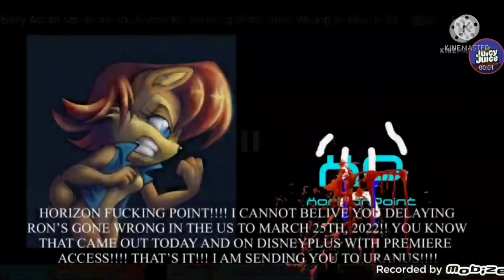DirecTV interrupted Sally Acorn for sending Horizonpoint to uranus!